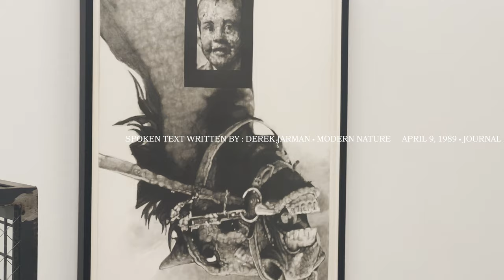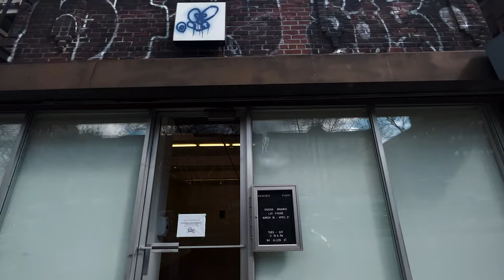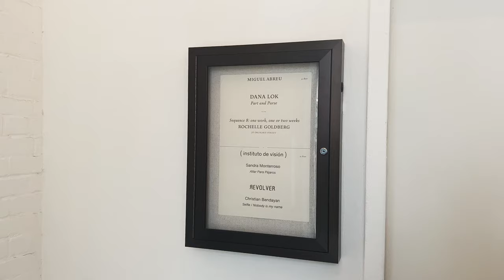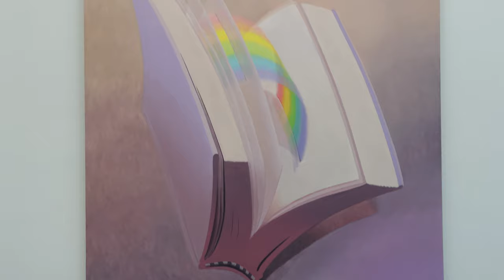DOWNTOWN NYC ART GALLERIES • APRIL 2022 • ART AND STUFF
Art and Stuff visits some galleries in downtown NYC on April 9th, 2022. The first of a series.

The Shows:
BUREAU • LIONEL MAUNZ • WHERE THE BODY ENDS 0:20
MAGENTA PLAINS • SASCHA BRAUNIG • LAY FIGURE 2:45
LYLES & KING • KATHY RUTTENBERG • SUNSHINE AT MIDNIGHT 4:42
MIGUEL ABREU • DANA LOK • PART AND PARSE 8:22
ASHES/ASHES • TIMOTHY HULL • PLATO'S CLOSET 11:11
ANOTHER PLACE • ANNA NERO • OBSESSIONS 12:33

SPOKEN TEXT WRITTEN BY : DEREK JARMAN • MODERN NATURE

Video by Jeremy Jacob • Dance And Stuff • 2022